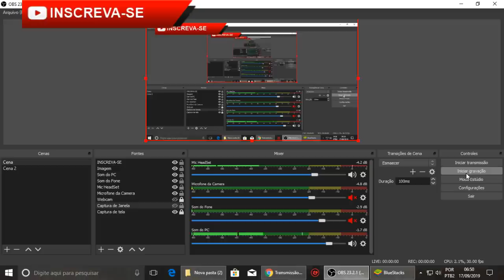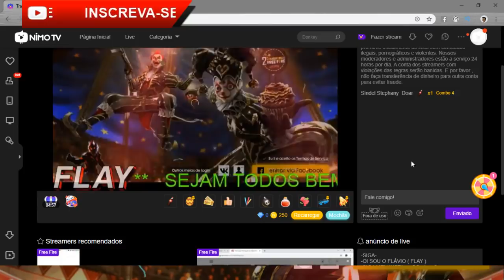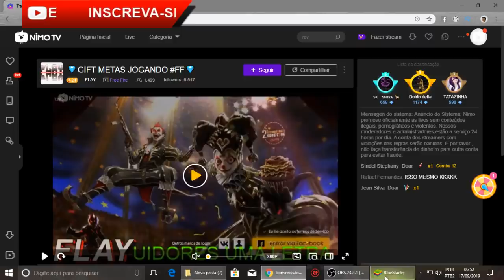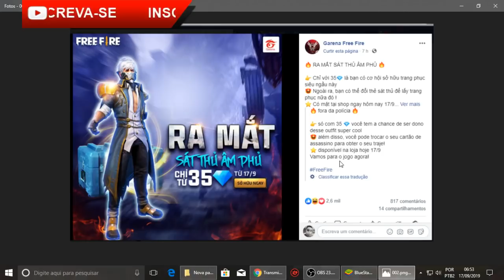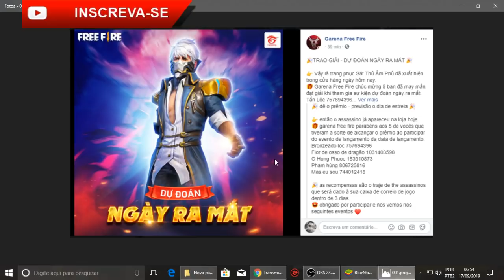FREE FIRE FORA DO AR!!??? NOVA SKIN TOP CHEGANDO EM BREVE!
GALERA O FREE FIRE ESTÁ FORA DO AR HOJE DIA 17/09 PELA PARTE DA MANHÃ, E ENCONTRAMOS UMA SKIN TOP NA INDONÉSIA, SERÁ QUE EM BREVE ELA CHEGARÁ AQUI NO BRASIL?

Canal parceiro:
👉ISNET